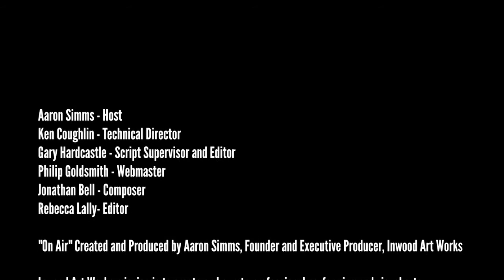On Air Artist Spotlight: Eric Vetter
Artist Spotlight:  Eric Vetter

Welcome to Inwood Art Works On Air!  Where we meet the musicians, filmmakers, writers, theater makers, and artists of all stripes that make their home in what we call affectionately "Upstate Manhattan."  The On Air podcast showcases film, stage, music, visual artists and writers from Inwood NYC and neighboring communities.  In “Artist Spotlight” segments we tell the stories of Inwood artists and creators recorded at beloved local haunts in the community.   Hosted by Aaron Simms.  Recorded at 809 Restaurant and Lounge.

Our artist spotlight focuses on producer, promoter, and comedian Eric Vetter. Listeners may know Eric from No Name… & a Bag of Chips, the weekly comedy/variety show he co-founded and hosts, at Word Up bookstore in Washington Heights and other locations across the city. Now in its twenty-sixth year, the show has entertained countless audiences and given a stage to thousands of comics, storytellers, musicians, and performers as they strive to hone their craft. People like Ophira Eisenberg, Tom Shillue, Baratunde Thurston, Joanna Parson, Dave Lester, Hari Kondabolu (Hurry Kon-Da-BO-Lu), and Kambri Crews.  We're going to talk to Eric, about his two and a half decades entertaining New Yorkers, about what the future holds, and so much more!

Be on the lookout for new On Air programming released monthly!  If you have a moment, please show some love right now for our On Air podcast and for the musicians, artists, filmmakers, and writers in our community by reviewing Inwood Art Works On Air on iTunes. It really helps, and we appreciate it. Thanks!

The On Air podcast is a free program produced by Inwood Art Works.  If you would like to support this monthly program by setting up a $2 to $20 monthly tax-deductible donation to Inwood Art Works please

If you would like to feature your small business and would like to support Inwood Art Works free programming by sponsoring an episode, corporate and neighborhood small business sponsorships are available.

On Air is funded in part with funds from the NYSCA Electronic Media and Film Grant Program, in partnership with Wave Farm: Media Arts Assistance Fund, and the support of Governor Andrew Cuomo and the New York State legislature.
On Air is funded in part by a grant from the NYC & Company Foundation.
Partial Support for On Air is provided with support from Manhattan Borough President, Gale A. Brewer.